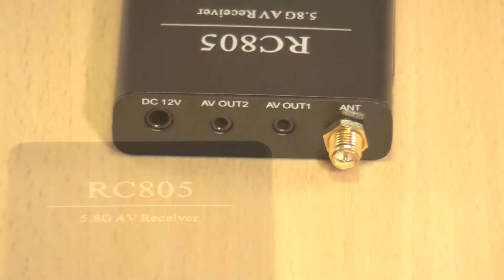Odbiornik AV 5,8GHz Boscam RC805 - ABC-RC.PL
Odbiornik AV 5,8GHz - 8CH cyfrowy - BOSCAM RC805

ID: WGS6